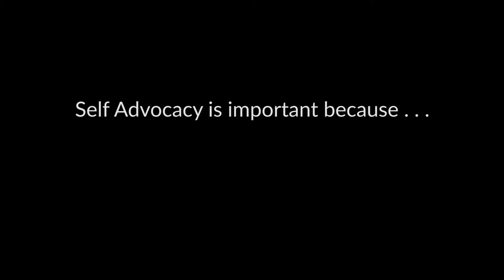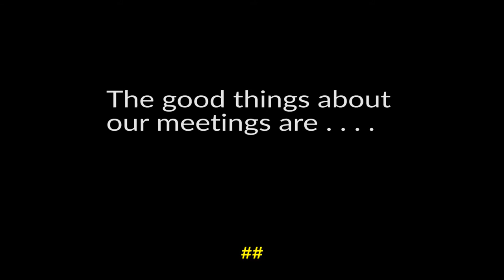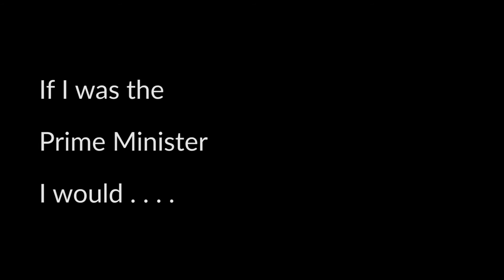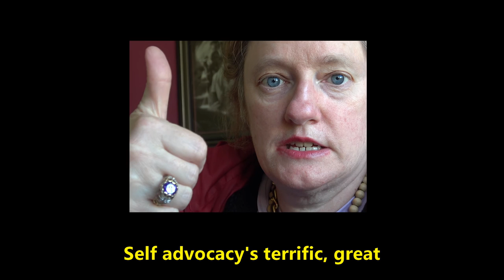New Wave Bass Coast Self Advocacy Group Oct 2019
A film introducing the New Wave Bass Coast Self Advocacy Group where members talk about self advocacy and what it means to them